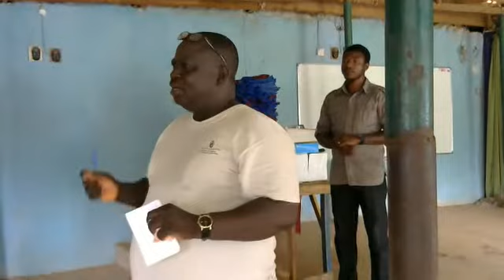Book Presentation by SOKAD-USA AND CANADA AT CaRE-NGO Sabo Tasha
Donation of Educational Materials to Kamuru Ikulu 1LGEA Primary School Zango Kataf LGA of Kaduna State and LGEA Primary School Dura Jaba L. G.A Kaduna State by SOKAD-USA AND CANADA at CaRE-NGO Sabo Kaduna on September 12, 2015